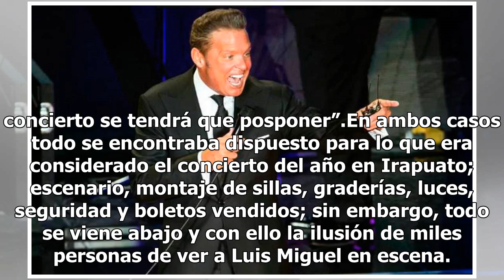No brilló el Sol en Irapuato: Luis Miguel pospone concierto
El 24 de junio de 1989 Luis Miguel se presentaría en el estadio “Sergio León Chávez” y por supuestamente no contar con las medidas de seguridad necesarias, el concierto fue cancelado; ahora, 25 de noviembre de 2018, se anuncia en comunicado oficial que "por problemas logísticos en el trayecto entre ...